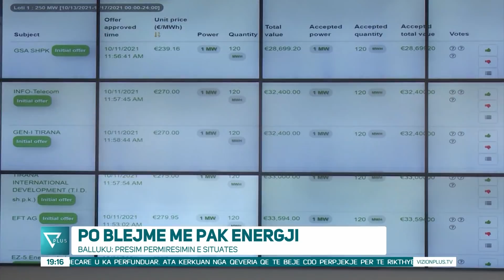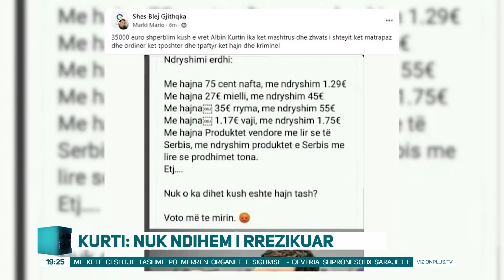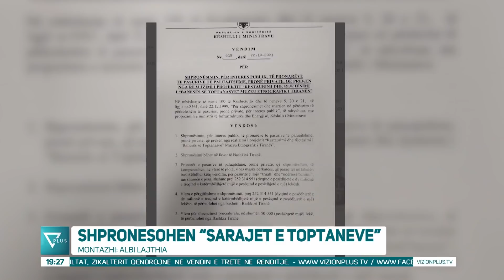Edicioni Informativ - 28 Tetor 2021 - Ora 19:00 - News, Lajme - Vizion Plus